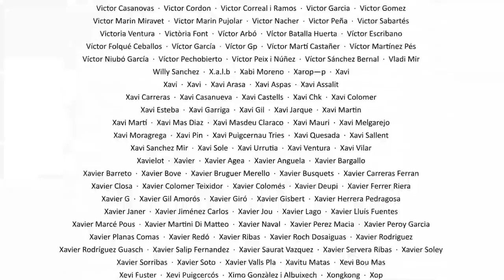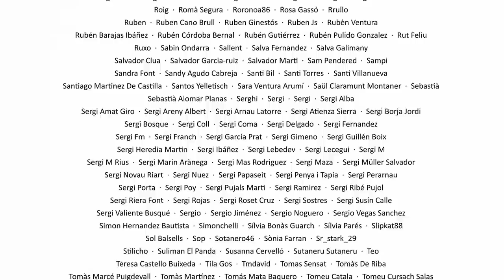La Sotana 283